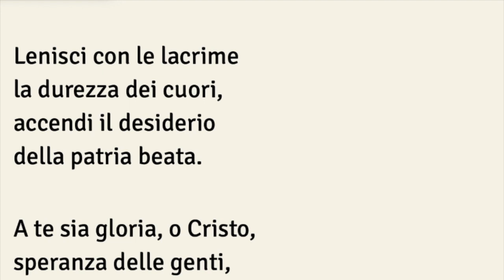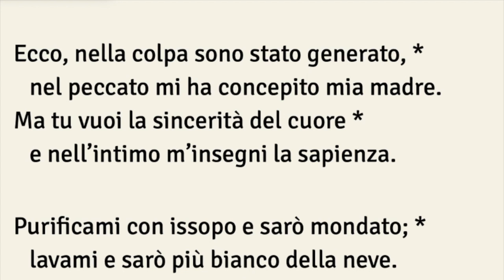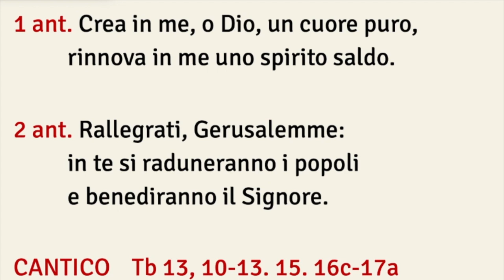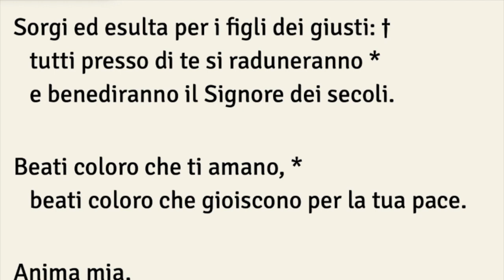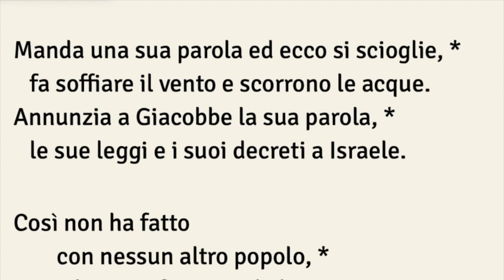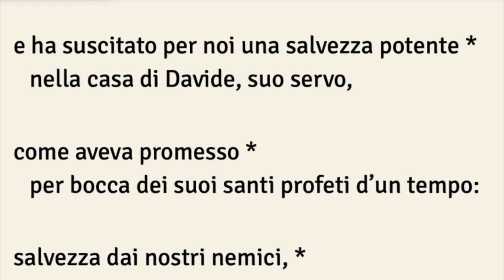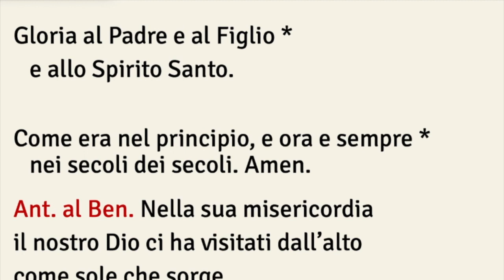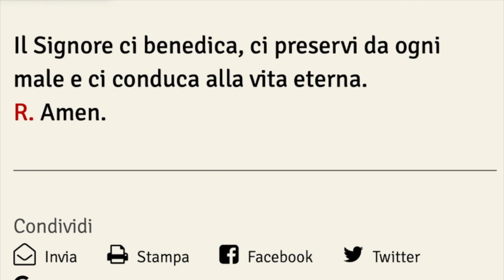Lodi Mattutine, VENERDÌ 5 FEBBRAIO - 4° settimana del Salterio